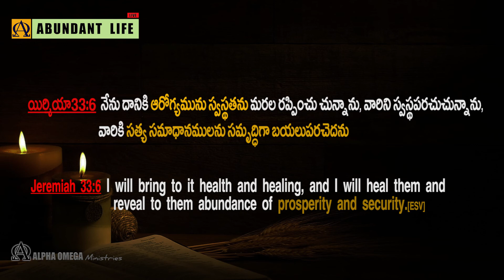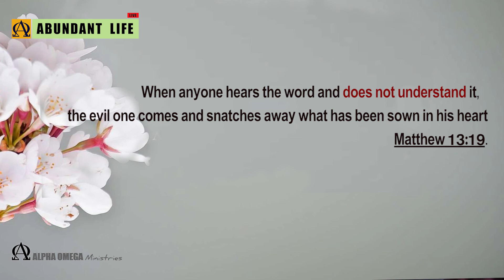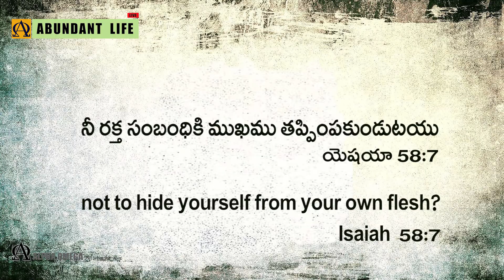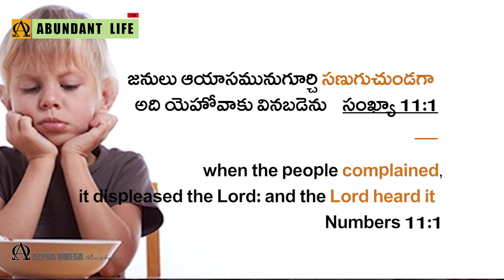telugu christian message/ understanding the word-వాక్యమును గ్రహించుట- Janakibabu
to be fruitful and multiply ,we need to understand the word

వాక్యము విని ఆర్థము చేసుకోననట్లయితే,అపవాది దానిని దొంగిలించును.
ఫలింపు కొరకు అర్థము చేసుకోని ,ఆచరించాలి
వాక్యము వినియు గ్రహింపకయుండగా దుష్టుడు వచ్చి వాని హృదయములో విత్తబడినది యెత్తికొనిపోవును; మత్తయి13:19